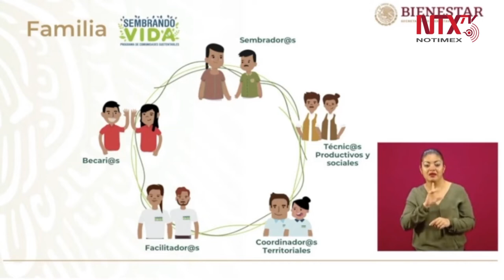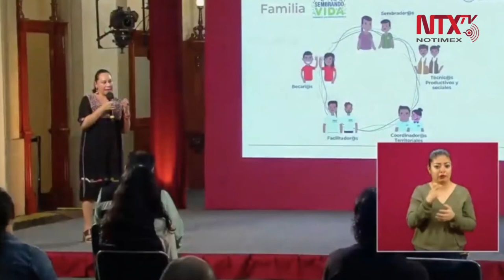"Familia Sembrando Vida" de la Secretaría de Bienestar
María Luisa Albores, Secretaria de Bienestar, mostró a cada uno de los miembros de la "Familia Sembrando Vida", entre los que se encuentran: Sembradores, Técnicos productivos y sociales, Coordinadores territoriales, Facilitadores y Becarios.